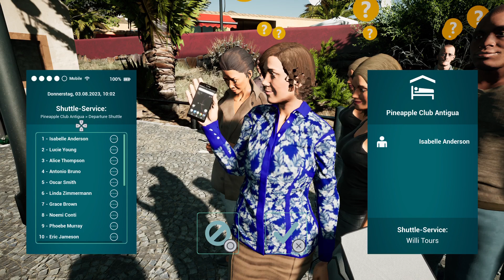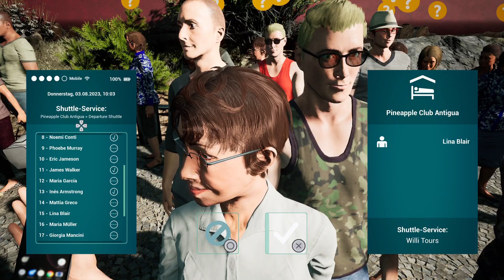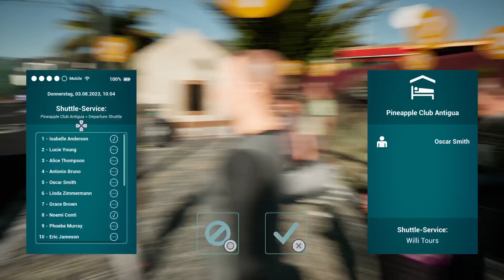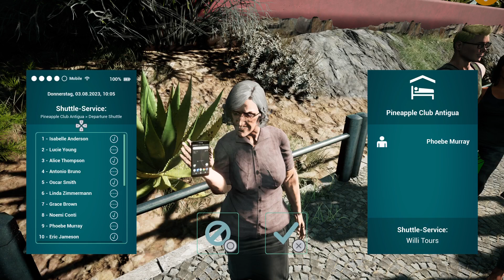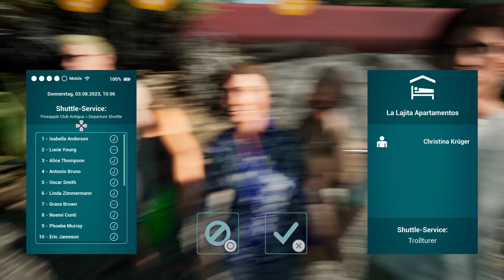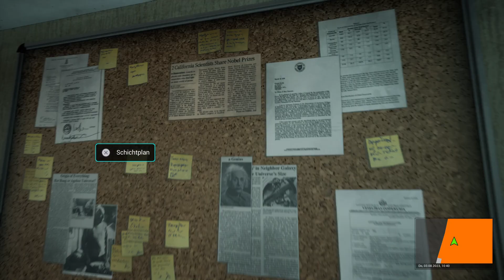Tourist Bus Simulator #23 | Meine erste Shuttle Route | PS5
Hallo Leute,

ich schaffe mir jetzt ein eigenes Busimperium auf Fuerteventura!

Mithilfe eines Wirtschaftssystems kann man im neuen Tourist Bus Simulator sein eigenes Busunternehmen auf der beliebten Ferieninsel Fuerteventura aufbauen.
Das Angebot erstreckt sich über Linienfahrten, Hotelshuttles oder auch Sightseeing Touren. Zu unseren Aufgaben zählen aber auch die Fuhrparkverwaltung, inkl. Pflege und Wartung der Fahrzeuge, und die Personalplanung. Sind wir erfolgreich, können wir unseren Fuhrpark kontinuierlich ausbauen.

Freue mich wieder auf Euren Support mit Bewertungen und Kommentaren.

Titel: Tourist Bus Simulator
Genre: Simulation
Entwickler: TML Studios, PEDEPE, PeDePe GbR
Publisher: Aerosoft

Mein Equipment was ich nutze:
- Playstation 5